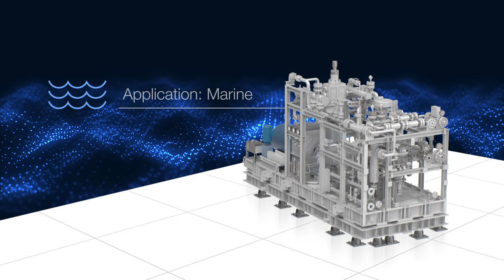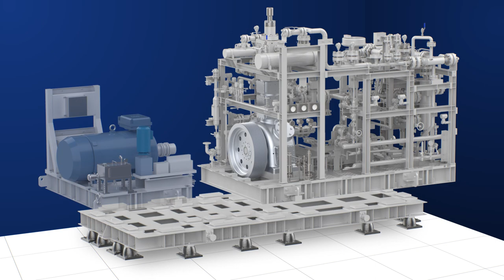A booster compressor for a FPSO: a very special installation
The system set-up required a very high degree of customization due to the particular installation conditions. SIAD MI's engineers had to adapt the compressor design to the tight spaces of the FPSO.
Watch the video and discover more!